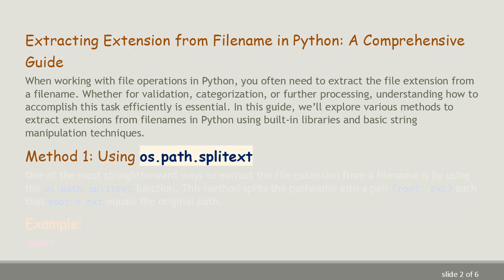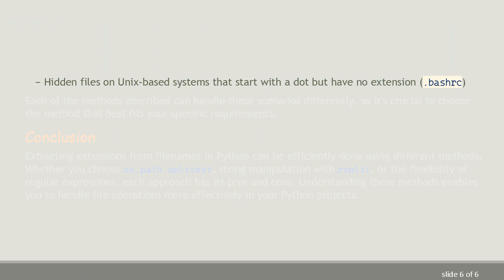Extracting Extension from Filename in Python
Learn how to extract extensions from filenames in Python using multiple methods including splitext from os.path and rsplit. This guide covers different approaches with practical examples.
Extracting Extension from Filename in Python: A Comprehensive Guide

When working with file operations in Python, you often need to extract the file extension from a filename. Whether for validation, categorization, or further processing, understanding how to accomplish this task efficiently is essential. In this post, we’ll explore various methods to extract extensions from filenames in Python using built-in libraries and basic string manipulation techniques.

Method 1: Using os.path.splitext

One of the most straightforward ways to extract the file extension from a filename is by using the os.path.splitext function. This method splits the pathname into a pair (root, ext) such that root + ext equals the original path.

With os.path.splitext, you get the file extension with the leading dot (.), which might be useful for further file manipulations or conditions.

Method 2: Using str.rsplit

Another versatile but straightforward approach is to use the rsplit method of strings. The rsplit method can split strings from the right based on a specified separator.

In this method, we split the filename from the right into two parts. The second part (if it exists) is the extension without the leading dot.

Method 3: Using Regular Expressions

Regular expressions offer a more flexible approach when dealing with complex filenames or when additional formatting and validation are required.

Here, we use a regex pattern to search for the extension at the end of the filename. The pattern captures the extension part (excluding the leading dot).

Practical Considerations

When extracting extensions, it's important to consider edge cases such as:

Files without an extension

Files with multiple dots in their names (e.g., archive.tar.gz)

Hidden files on Unix-based systems that start with a dot but have no extension (.bashrc)

Each of the methods described can handle these scenarios differently, so it's crucial to choose the method that best fits your specific requirements.

Conclusion

Extracting extensions from filenames in Python can be efficiently done using different methods. Whether you choose os.path.splitext, string manipulation with rsplit, or the flexibility of regular expressions, each approach has its pros and cons. Understanding these methods enables you to handle file operations more effectively in your Python projects.